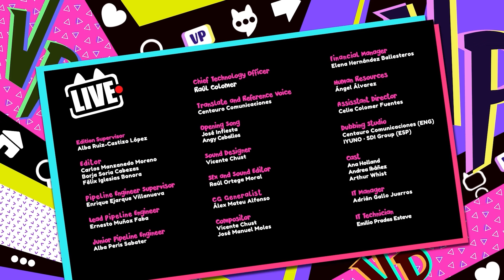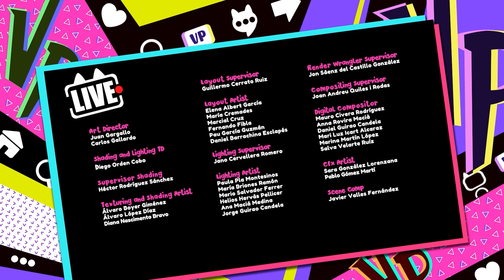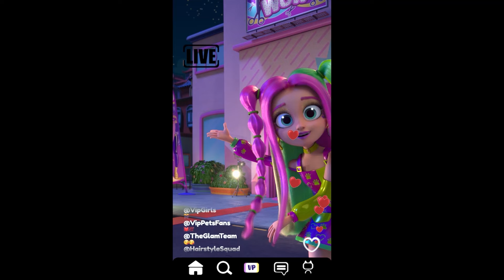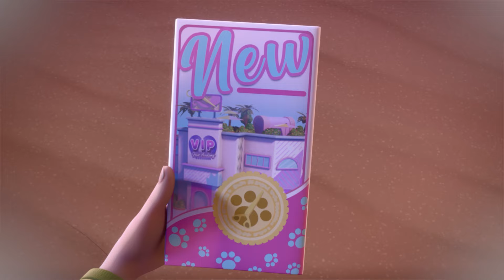V.I.P Girls ⭐ VIP By VIP Pets 🌈 Cartoni Animati per Bambini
💥 Qui trovi TUTTTI GLI EPISODI 📆 tutto il giorno x tutti i giorni ❕❕

 NON NE HAI MAI ABBASTANZA delle 🐩 VIP Pets?! 🐩 🌟

I 💥 MIGLIORI 💥 episodi in 1️⃣ video!